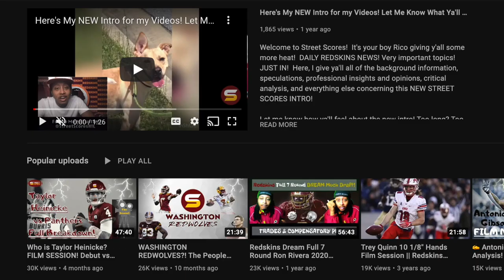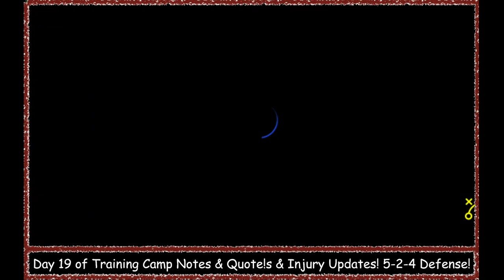Days 19 of WFT Training Camp Notes & Quotes! 5-2-4 Defense! Injury Updates! Rivera & Del Rio Speak!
Welcome to Street Scores!  It's your boy Rico giving y'all some more heat! DAILY W.F.T NEWS! Very important topics! JUST IN! Here, I give ya'll all of the background information, speculations, professional insights and opinions, critical analysis, and everything else concerning all of rumors surrounding Washington Football Team's 2021 training camp!

Today's Topics:
1. August 25th 2021 WFT Training camp Day 19! Reporting & Analyzing ALL IMPORTANT moments, highlights, clips, plays, notes, depth charts & press conference quotes! All position groups! Quarterbacks, Offensive Line, Running Backs, Tight Ends, Wide Receivers! Then Defensive line, Linebackers, Cornerbacks, Safeties!
2.  Any major injury updates & news from around the NFL?! Players returning from illnesses & injuries! Curtis Samuel & William Jackson still out?
3. Major Quotes from Ron Rivera, Jack Del Rio & Landon Collins press conferences!
4. How deadly is the 5-2-4 defense that the WFT loves to run? How often was Washington in the 5-24 last season? Most in the NFL? Best defense in NFL according to DVOA when using 5 defensive linemen?
5. Where does the NFC East rank amongst the 8 divisions in football? NFC Least again?
6. Charles Leno philanthrope!
7. WFT's improved vaccination rate!
8. McTyer getting noticed by coaches!
9. Chase Young & Montez Sweat are EVEN BETTER?!

plan of action goal strategy smart stupid strategic what will happen next country nation-wide polarizing different oh no uh oh wow happy excited represent interesting crazy history background opinion facts greatness wild entertaining help fully detailed analysis projection breakdown controversy up to date web cam POV in depth analysis

big changes moves decisions select report debate opinion ideal great optimal best possible resolution scenario outcome bright future rumors talent gameplan impact change franchise forever secret insight dan snyder ron rivera scott turner jack del rio

weaknesses strengths positives negatives technique potential ceiling floor prospect underrated needs guide ultimate best newest freshest strong opinion nuggets tips outline real explanation analysis detailed prediction projection detailed analytical unpredictable great good helpful advise careful unbiased objective honest advantages disadvantages everything about recent breaking news information updates reports

antonio gibson jd mkissic terry mclaurin steven cam sims antonio gandy golden Logan Thomas kelvin harmon Keith Ismael Wes schweitzer Chase Roullier Brandon Scherff landon collins Jonathan Allen Daron Payne Tim Settle Matt Ioannidis Montez Sweat Chase Young Khaleke Hudson Jon Bostic Cole Holcomb Troy Apke isaiah wright Kamren Curl saahdiq charles jimmy moreland kendall fuller taylor heinicke charles leno bobby mccain deshazor everett william jackson III curtis samuel ryan fitzpatrick adam humphries sammis reyes jamin davis jaret patterson samuel cosmi benjamin st-juste dyami brown john bates camaron cheeseman darrick forrest william bradley-king shaka toney dax milne ricky seals jones david mayo torry mctyer david bada jared norris temarrick hemingway

entire 90 man 53-man roster analysis breakdown quarterbacks offensive line right left tackle guard center tight ends slot receiver outside x y z wide receivers open roster spots healthy competition for remaining starting spots defensive line defensive tackle defensive end edge rusher linebackers outside inside off ball MIKE SAM WILL slot corner outside cornerbacks free safety strong safety pro bowl potential all pro